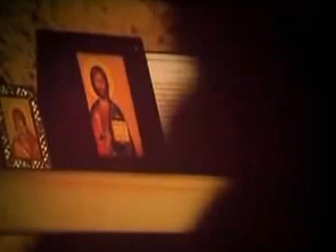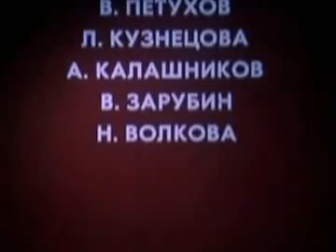Промысел - древняя профессия.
Старый добрый советский фильм рассказывающий о промысловой охоте на соболя.
Качество видео жалко не очень хорошее,видно в советское время не было такой хорошей аппаратуры чтобы на промысле видео снимать.